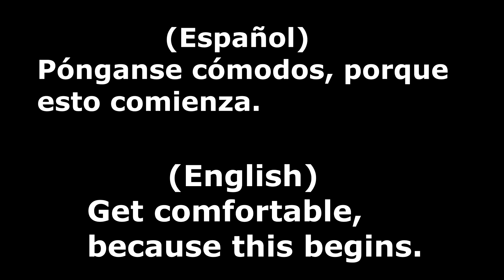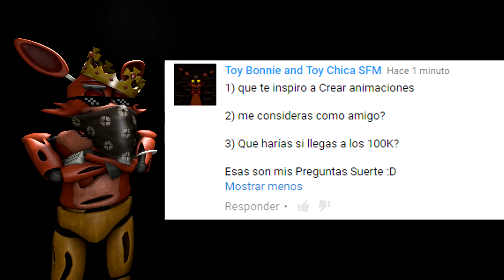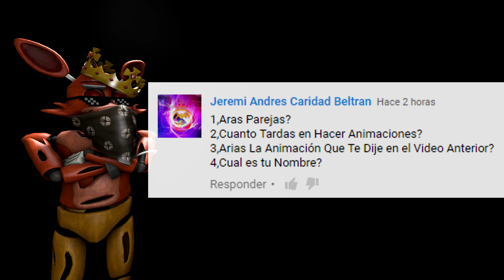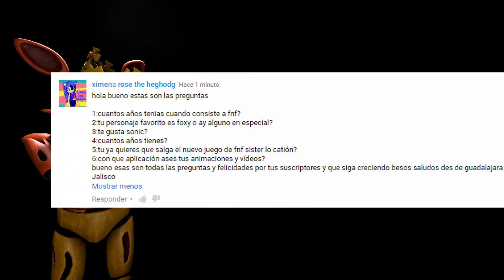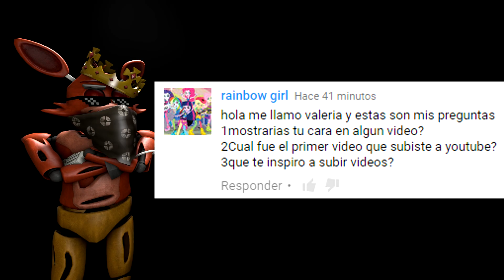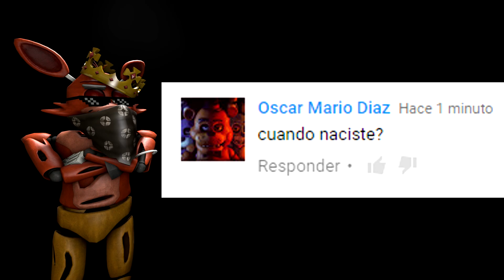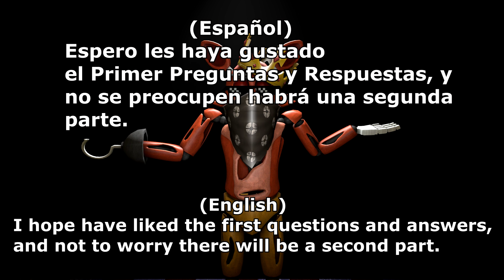12K Subscribers Especial (Q&A1) (Preguntas y Respuestas1)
(Español)
Tenía Planeado subirlo cuando todavía eramos 11MIL subs, pero al parecer siempre me ganan =)

(English)
Had planned to raise it when we were still 11K subs, but apparently I always win.